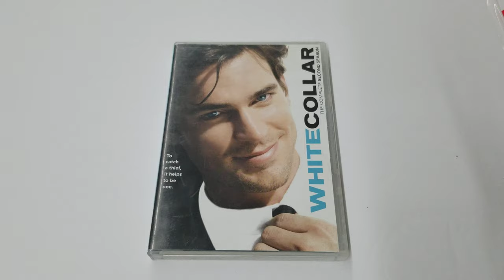UNBOXING COVER 4K HD White Collar: Season 2Box SetMatthew Bomer (Actor), Tim Dekay (Actor) DVD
UNBOXING COVER 4K HD White Collar: Season 2
Box Set
Matthew Bomer (Actor), Tim Dekay (Actor)  Rated:
 PG-13
  Format: DVD
Product Description
Compelling characters and intricate plot twists make this riveting crime drama one of television’s slickest, sexiest shows! Matt Bomer returns as sophisticated conman Neal Caffrey, who teams up with FBI Agent Peter Burke (Tim DeKay) to investigate an intriguing array of crimes ranging from extortion to murder. Now, reeling from the death of his girlfriend, Neal struggles to unlock the secret behind a mysterious music box and find Kate’s killer, even as his partnership with Peter begins to crumble. Featuring exclusive extras, including a character spotlight on Mozzie and behind-the-scenes with Matt Bomer, White Collar Season Two is not to be missed!

Amazon.com
White Collar cleverly fuses the delicate thrills of the heist genre (where everything has to go just right) with the dogged pursuit of the police procedural (where the police dig until the criminals do something wrong). The ridiculously good-looking Matt Bomer stars as reformed (well, maybe) con artist Neal Caffrey, who works for the FBI under the guidance/control of strait-laced agent Peter Burke (Tim DeKay). This odd-couple pair investigate con games, bank robberies, jewel smuggling, political corruption, counterfeiting, corporate skullduggery, and much more, often featuring sneaky undercover activity. The first season ended with Neal's girlfriend getting blown up in an airplane; the thread through the second season follows Neal's investigation of that explosion--along with the mysterious music box, which Neal's partner-in-crime Mozzie (Willie Garson, still best known as Carrie's best pal Sanford from Sex and the City) finally deciphers. At the season's end, an old mentor of Neal's emerges from the shadows, pulling an amazing treasure up from the depths… a treasure that Neal may not be able to resist.

Bomer and DeKay have a nice rapport, and the supporting cast members (including Tiffani Thiessen as Burke's sensible wife, Marsha Thomason and Sharif Atkins as FBI agents, Diahann Carroll as Neal's landlady, and Hilarie Burton, an insurance investigator who becomes a new love interest for Neal) play their parts with a light touch. White Collar is a sprightly show; even its more dramatic scenes are played more for plot momentum than real drama. But, much like with the rogue covert agent show Burn Notice, that lightness is part of the charm. Think of it as the snack cracker of television; nothing you want to see all the time, but when you get a taste, it's hard not to empty the box. --Bret Fetzer

Special features
Disc 1:
**Deleted Scenes
**Gag Reel

Disc 2:
**White Collar Roasts Burn Notice: Rivalry of the Writers' Rooms
**Burn Notice Roasts White Collar: Rivalry of the Writers' Rooms

Disc 3:
**Audio Commentary - Point Blank
**Audio Commentary - Forging Bonds

Disc 4:
**So Here's the Deal: Anatomy of an Episode
**Audio Commentary - Under the Radar
Product details
Actors: Matthew Bomer, Tim Dekay
Format: Multiple Formats, AC-3, Box set, Color, Dolby, NTSC, Subtitled, Widescreen
Language: English (Dolby Digital 5.1)
Subtitles: English, French, Spanish
Region: Region 1 (U.S. and Canada only. Read more about DVD formats.)
Rated:
 PG-13
 Parents Strongly Cautioned
Studio: 20th Century Fox
DVD Release Date: June 7, 2011
Run Time: 94 minutes
Customer Reviews: 4.8 out of 5 stars547 customer ratings
ASIN: B003L77H2I
Amazon Best Sellers Rank: #27,931 in Movies & TV (See Top 100 in Movies & TV)
#2563 in Mystery & Thrillers (Movies & TV)
#6688 in Drama DVDs
#3974 in Comedy (Movies & TV)